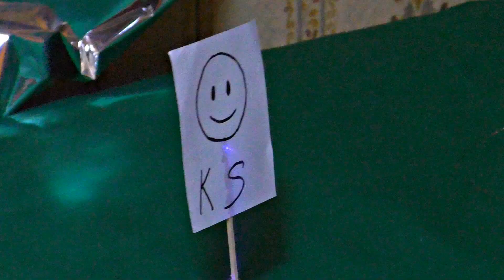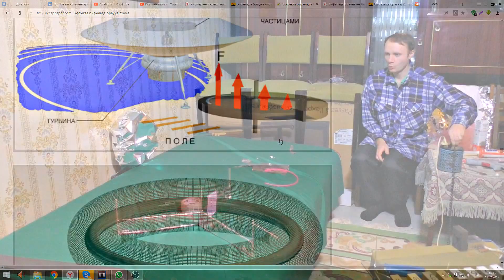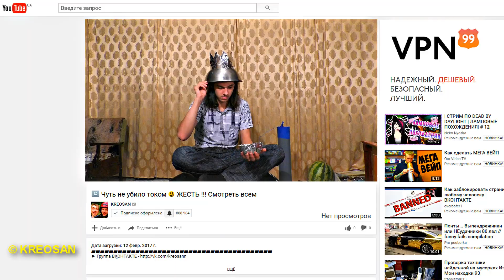✅Собрал ЛЕТАЮЩИЙ ИОННЫЙ двигатель у себя дома😳 На что способен МИЛЛИОН вольт !?!